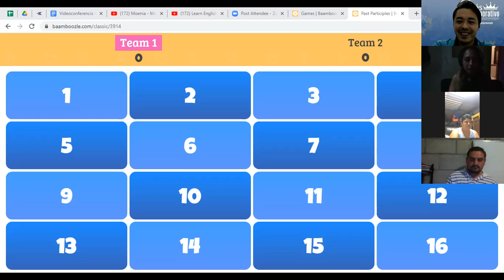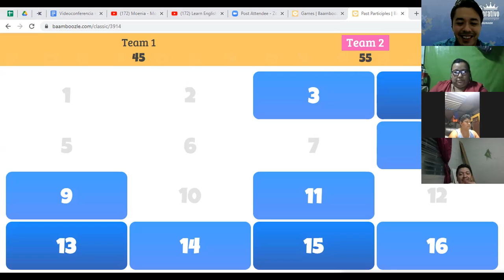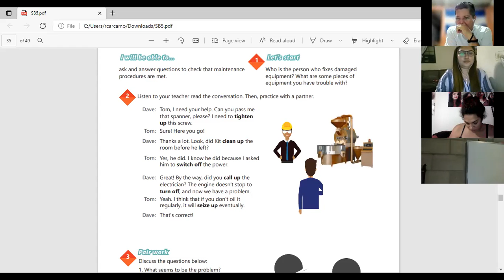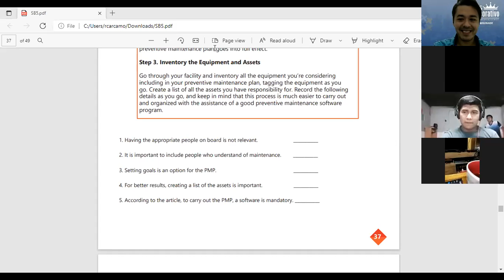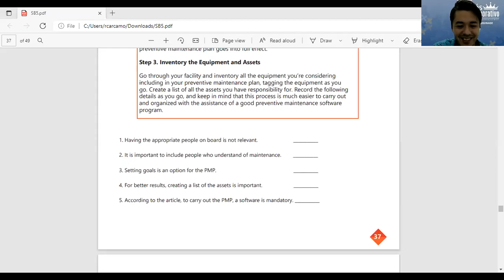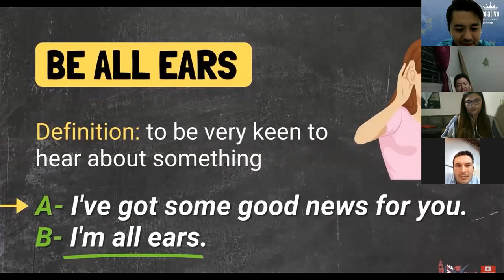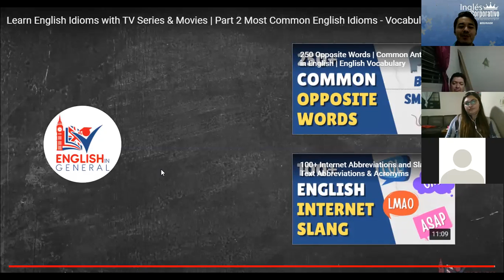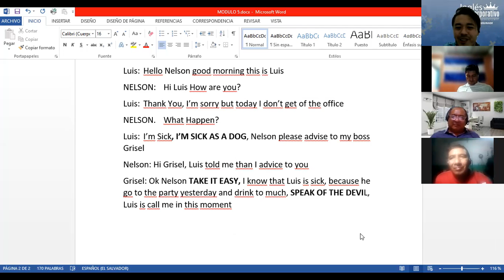Videoconferencia #15 USE OF IDIOMS PART 2